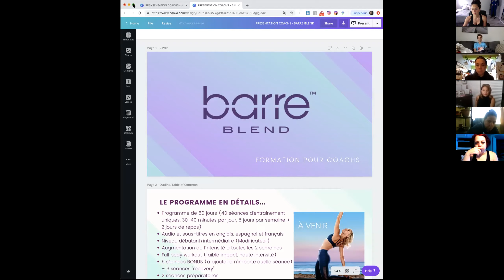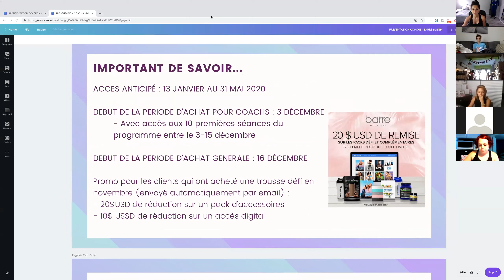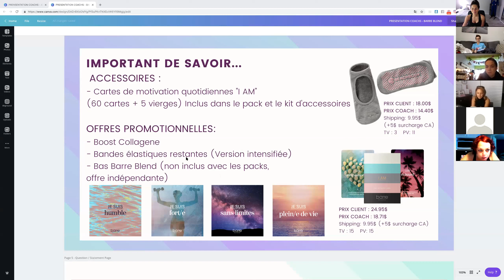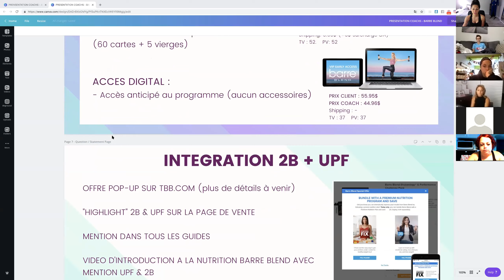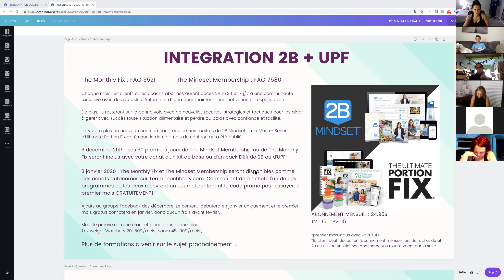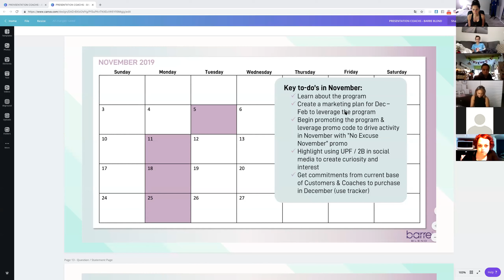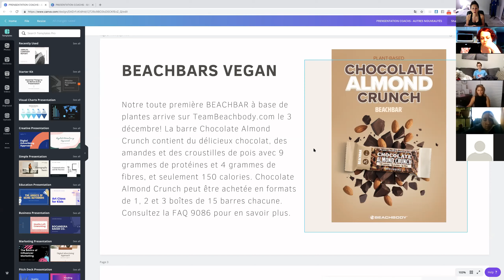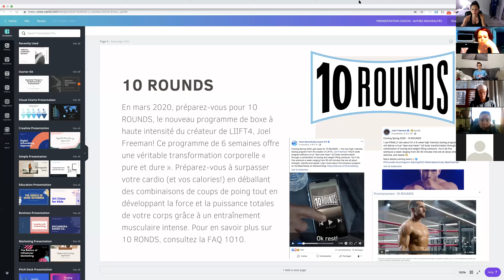FORMATION BARRE BLEND POUR COACHS + NOUVEAUTÉS DEC-JANV-FEV-MARS